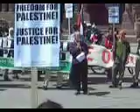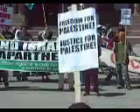Global Day of Action Against Siege and Occupation Toronto 13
Global Day of Action Against Siege and Occupation, Rally and March, Toronto, Sunday, June 10, 2007

End the occupation of Palestine: rally and march

Rally and march
Sunday, June 10
1:00pm
United States Consulate
360 University Avenue
(TTC: St. Patrick or Osgoode)

Bring drums, instruments, banners, street art, friends, family and voices!

For forty years, Israel has constructed illegal settlements on stolen Palestinian land. For forty years, Israel has killed thousands of Palestinians, demolished 12,000 Palestinian homes, arrested 650,000 Palestinians, and uprooted more than a million Palestinian olive trees.

Since 2002, the Apartheid Wall built on occupied Palestinian territory has effectively encircled the Palestinian population, squeezing Palestinians into truncated Bantustans, cementing Israeli expansionism, and forcing thousands Palestinians off of their land. The Wall divides farmers from their land, students from their schools, workers from their jobs, and people from their communities.

Despite the fact that the International Court of Justice ruled it illegal, the Wall now encircles Palestinian towns and cities in the most massive land-grab in forty years. In its recent war against Lebanon, Israel's unilateralism and militarism have been exposed to the world. Israel continues to establish "facts on the ground" to maintain strategic control over the Occupied Palestinian Territory, and to annex land and get rid of the non-Jewish indigenous population.

In Jerusalem and inside Israel, Palestinians face institutionalized discrimination and are denied equality and their full rights as citizens since 1948. And Israel continues to deny Palestinian refugees, who were forcibly exiled from their homeland in the 1947-48 war, their internationally guaranteed rights, including the right to return to one's homeland and the right to property restitution.

On March 29, 2006, Canada became the first country in the world to impose a siege on the Palestinian people living in the West Bank and Gaza, which meant total political and economic sanctions on the Palestinian Authority -- the largest employer in these occupied Palestinian territories. The stated reason for the siege was the formation of a democratically elected government in uncontested democratic elections. Canada had been one of the states calling for democratic Palestinian elections, but was displeased with the result: the victory of Hamas.

The siege is the first time in human history that the "international community" has decided to punish a people under occupation, let alone punish them for democratically electing their leadership. The siege has had a devastating effect on the Palestinians of the West Bank and Gaza including:

- Eliminating the salaries, wages and livelihood of one-third of Palestinians in the West Bank and Gaza;

- Dragging two-thirds of the Palestinians of the West Bank and Gaza below the poverty line (they live on less than $2 a day). These working people and their families now live in fear of starvation;

- The closure of Palestinians areas: Palestinians were prevented from getting to work, school or hospital outside of their canton (usually their village, town or city) for 86% of the year.

Join together on June 10 outside the U.S. consulate in Toronto to demand that Canada lift this siege immediately, and end any and all Canadian support for the Israeli Occupation of Palestine.